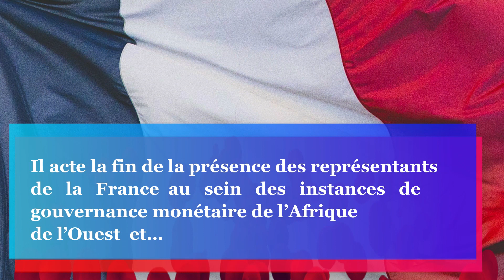La France adopte le projet de loi entérinant la fin du franc CFA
Le gouvernement français a adopté le 20 mai 2020 le projet de loi entérinant la fin du franc CFA qui sera remplacé à terme par l'ECO
Le texte entérine l'accord de coopération conclu le 21 décembre 2019 par le président français Emmanuel Macron et les États de l'Union monétaire ouest-africaine (UMOA)
Il acte la fin de la présence des représentants de la France au sein des instances de gouvernance monétaire de l’Afrique de l’Ouest  et…
n'exige plus la centralisation des réserves de change de l’UMOA à Paris, en actant la suppression du compte d’opérations
Toutefois, il maintient la parité fixe de l’ECO avec l'Euro et le soutien apporté par la garantie de la France